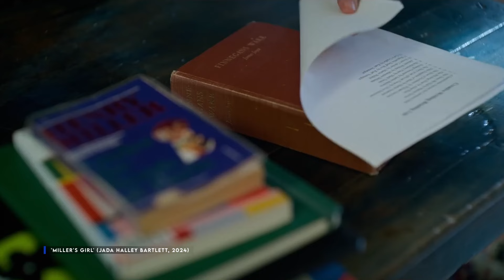Miller's Girl es una película frustrante...